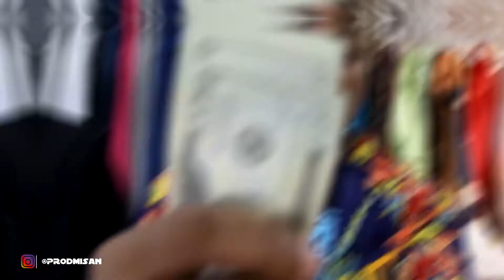Juice WRLD - 734 (Music Video) Prod. MISAN (REMIX)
Remix By PROD. MISAN

Originally produced by Nick Mira & DT